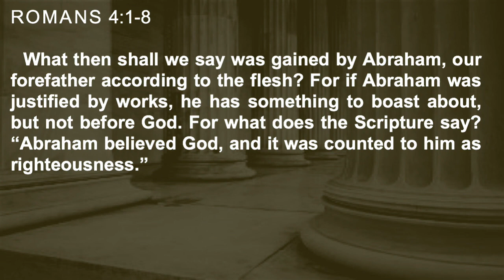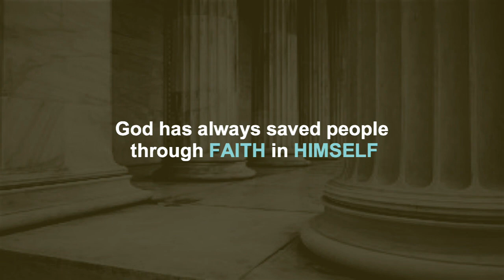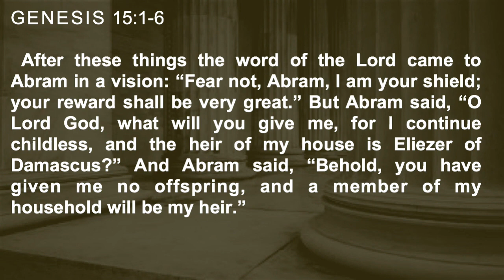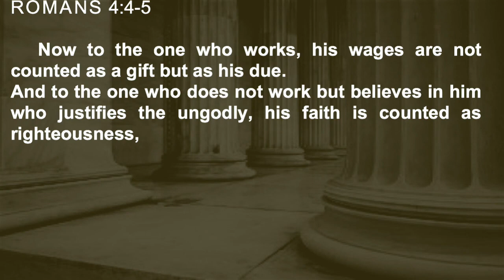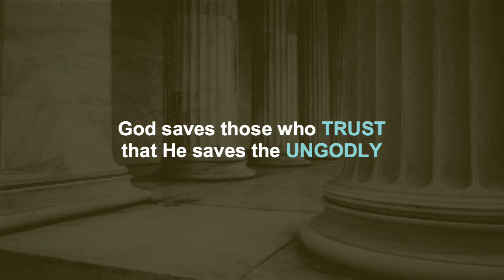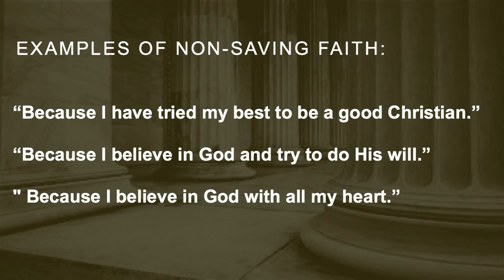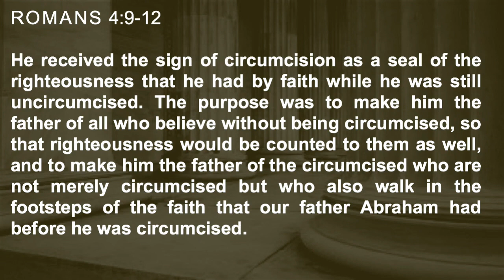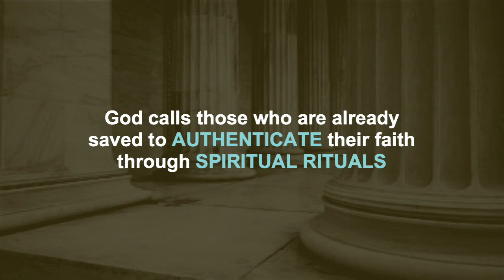Grace Bible Church Laredo - Be Transformed (Week 9)